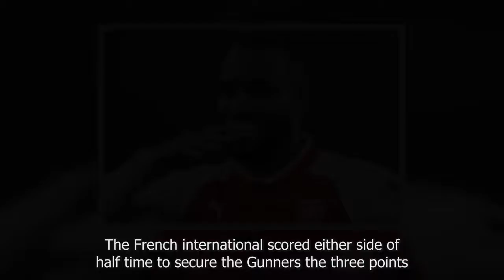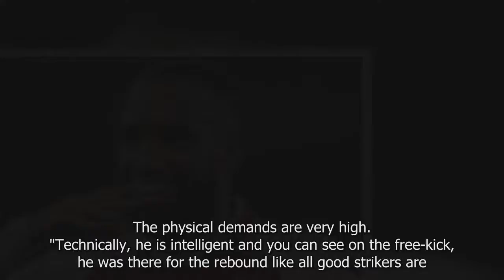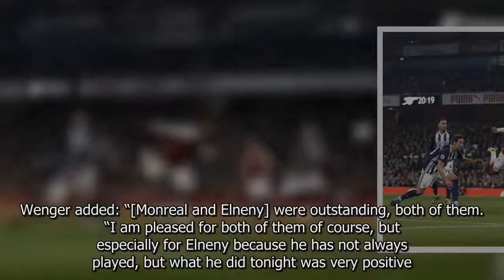Lacazette forced to take drug test and jokes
ALEXANDRE LACAZETTE was Arsenal's two-goal hero against West Brom — and joked that is why he got drug tested.